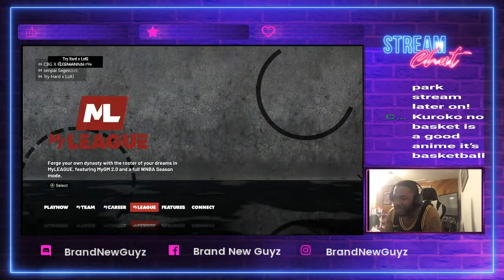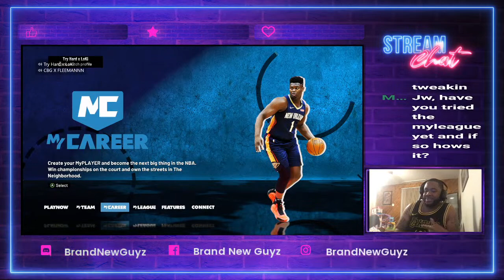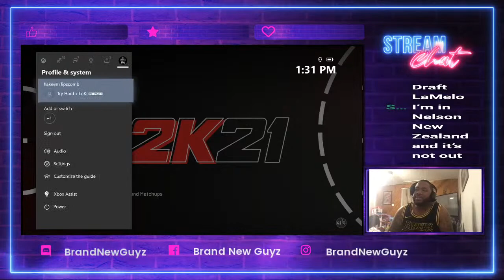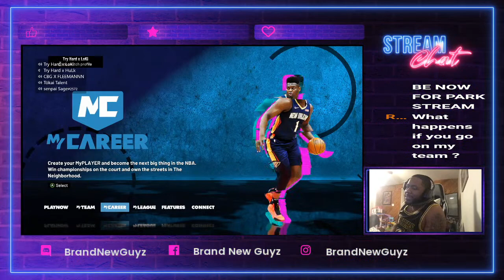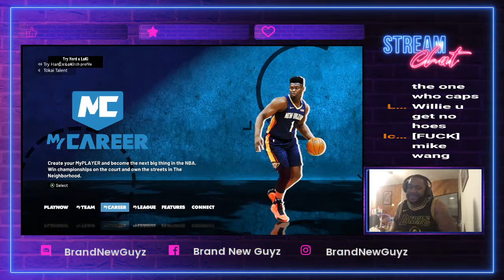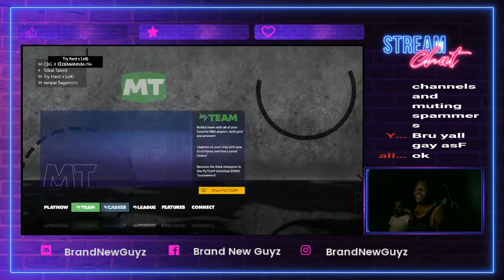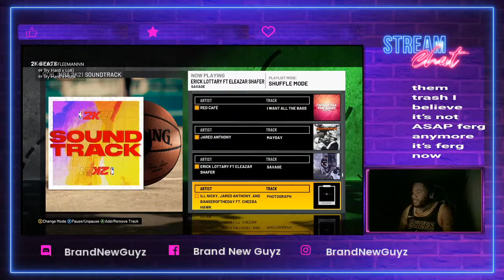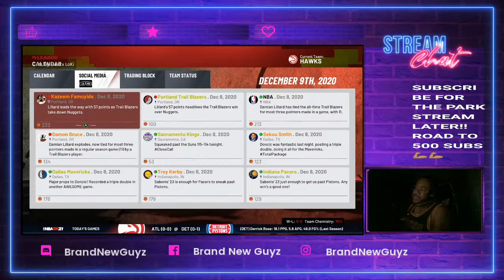NBA 2k21 NO DEMO WAITING FOR MY PARKActual gameplay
💻📆 Schedule:

WEDNESDAY: 9pm-12am
THURSDAY: 9pm-12am
FRIDAY: 9pm-12am

👥 My Follower Goal: 1000
⭐ My Stars Goal: TWITCH PARTNER BABY
🎮 My Console: Xbox One